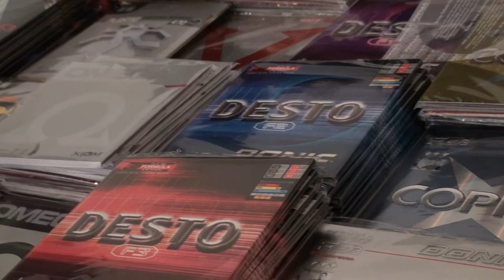01763 Future Spin Effeltrich Beläge